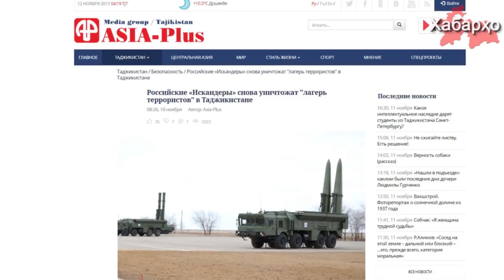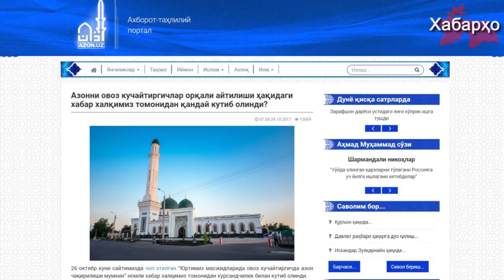Хабарҳои Тоҷикистон ва Осиёи Марказӣ (14.11.2017) اخبار تاجیکستان (HD)